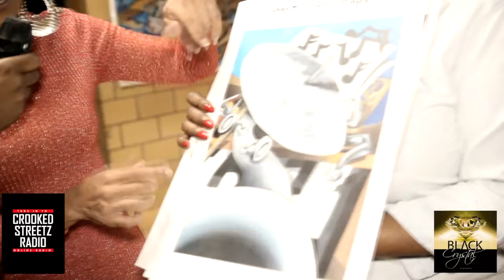BLACK CRYSTAL ART LAURA BENSON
ASKTEEWHY
WEEKDAYS@10AM